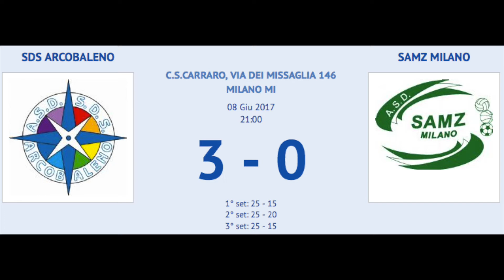Sintesi Sds Arcobaleno - Samz Milano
Le immagini della finale Open Primaverile Maschile.